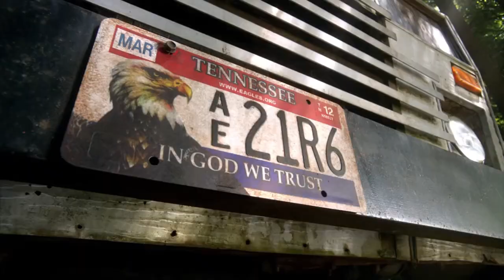supernatural || season 7 || rock n roll never forgives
some of my favorite shots of season 7, supernatural. music by bob seger

00:00-00:25    one - meet the new boss (phil sgriccia)
00:26-00:31    two - hello, cruel world (guy bee)
00:32-00:48    three - the girl next door (jensen ackles)
00:49-00:53    four - defending your life (robert singer)
00:54-00:57    five - shut up, dr. phil (phil sgriccia)
00:58-00:59    ten - death's door (robert singer)
01:00-01:03    eleven - adventures in babysitting (jeannot szwarc)
01:04-01:07    twelve - time after time (phil sgriccia)
01:08-01:11    fourteen- plucky pehhywhistle's magical menagerie (mike rohl)
01:12-01:15    fifteen - repo man (thomas j. wright)
01:16-01:17    sixteen - out with the old (john f. showalter)
01:18-01:19    twenty-one - reading is fundamental (ben edlund)
01:20-01:25    twenty-three - survival of the fittest (robert singer)